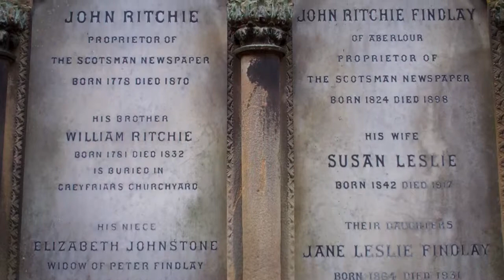John Ritchie Gravestone Dean Cemetery Edinburgh Scotland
Tour Scotland video of the John Ritchie gravestone in Dean Cemetery on ancestry visit to Edinburgh. John, born 3rd of February 1778, died 21st of December 1870, was a Scottish newspaper owner. He was born at Kirkcaldy, Fife, and at an early age went in service to a small farmer near Largo. Later he returned to Kirkcaldy, working as a hand-loom weaver. In around 1800 he moved to Edinburgh, where his younger brother William was training in the law, and established himself as a draper. In 1816 he helped to finance his brother's new venture, The Scotsman newspaper. On Ritchie's death in 1881, John Ritchie Findlay succeeded him in the ownership of The Scotsman. They are buried in the same family plot in Dean Cemetery, Edinburgh.The Ritchie surname including MacRitchie, McRitchie, Riche, Richie, and Ritchie, is of early medieval English and Scottish origin. It is a diminutive of Richard, the popular Germanic personal name composed of the elements " ric ", meaning power, and " hard ", brave or strong. The surname MacRitchie is mainly found in the Highlands, and more usually without " Mac " in Southern Scotland and the English border counties. Early examples include Duncan Richie, a kings messenger in Perth in 1505, John Riche who witnessed an instrument of sasine in Brechin in the same year, and Robert McRichie also known as Makryche, of Glenshee in 1571, whilst Duncan Riche was the king's sheriff of Inverness in 1512. William Ritchie founded the " Scotsman " newspaper in 1817, and Alexander Ritchie was an Edinburgh artist of repute in the early half of the last century